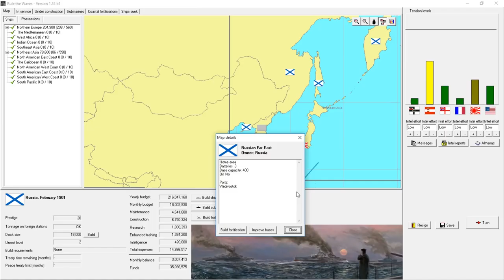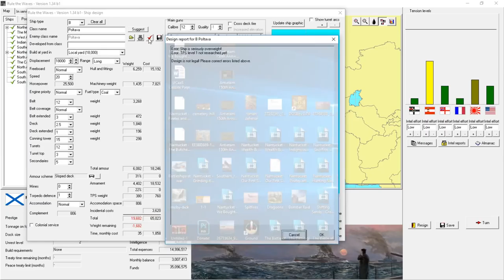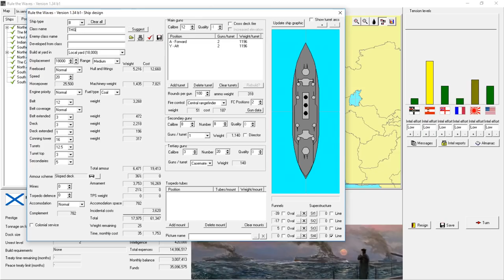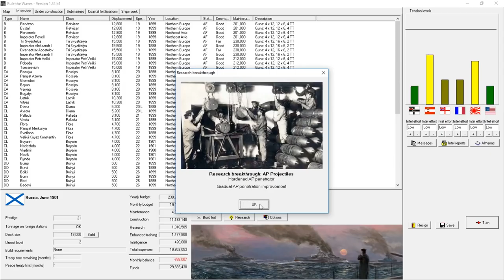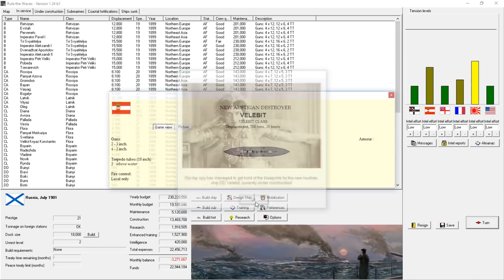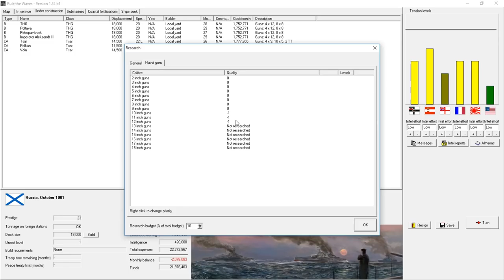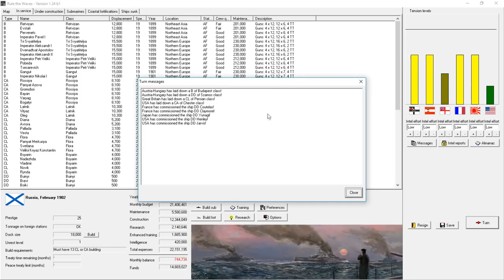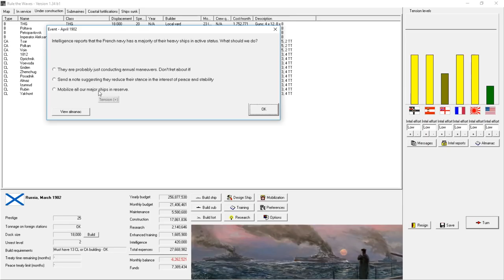Designing our Navy – Rule the Waves – Part 2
In this video, I continue our new series of Rule the Waves, playing as the Russian Empire! Watch as we attempt to save the Empire, protect the Tsar, and bring glory to the motherland in this early 1900s Naval Grand Strategy and Tactical Wargame. In Episode 2, we focus on designing our first warships as the Grand Admiral of the Russian Empire, a mighty new Battleship, a Armored Cruiser, and a Protected Cruiser